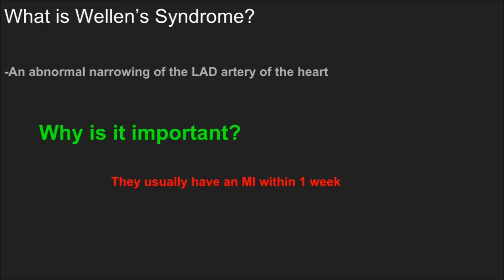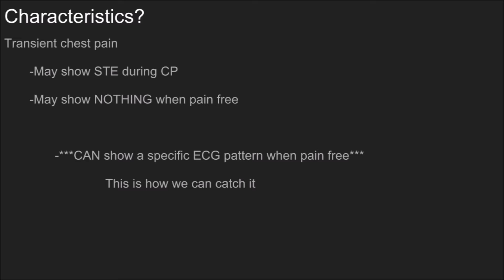Wellen's Syndrome: A Week to Live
When the chest pain comes and goes, it may be more than angina or anxiety.

I confused the type A and B patterns in this one. I will replace it with a corrected version soon.